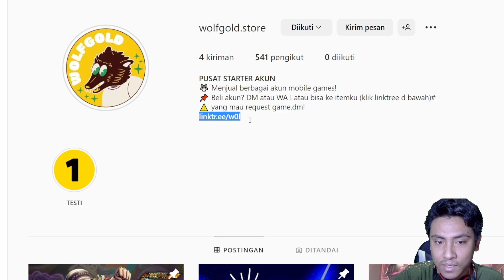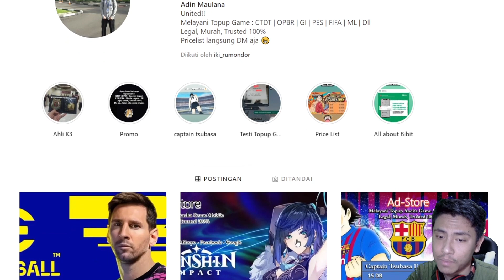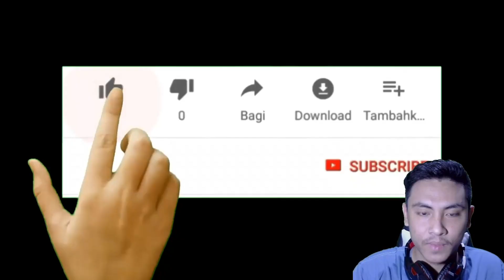Gameplay Yamato Extreme - Di Buff Makin GG Kah ?? | One Piece Bounty Rush